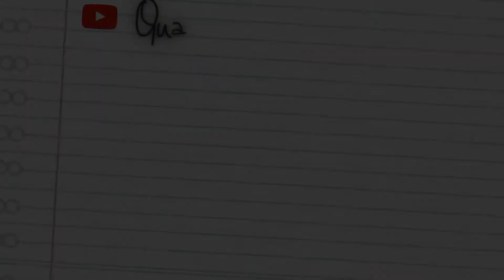FORTUNE KEEP IS HERE IN WARZONE SEASON 4 !!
Hey YouTube !

Call of Duty WARZONE FORTUNE KEEP SOLO GAMEPLAY SEASON 4 !

(No Commentary) [HD 60 FPS]